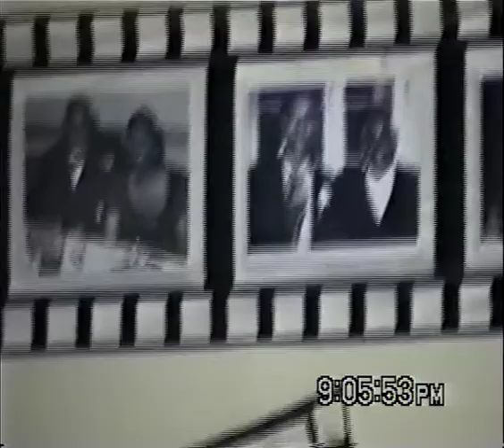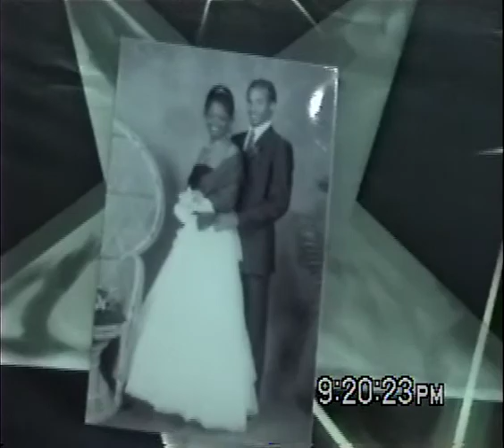Pt. 7 Jim Griggs 70th Surprise Birthday Party Roast PART 7 of 8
Pt. 7 Roasters: Opal Davis.
Solo "Yes I'm Ready" performed by Robert (Bobby) Griggs.
Spotlight Dance With The Man of the Hour: Lisa dances with her Daddy. Whitney dances with her Grandpa.
Parting remarks: The Man of The Hour: Mr. James H. Griggs Sr.
Karaoke Couple Sings: "Color Him Father", "Our Day Will Come".
Camera scans guest and family picture decorations.